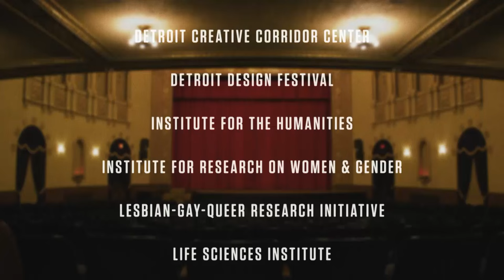Young Jean Lee: A Conversation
Young Jean Lee is a writer, director, and filmmaker who has been called “the most adventurous downtown playwright of her generation” by The New York Times and “one of the best experimental playwrights in America” by Time Out New York. She has written and directed ten shows in New York with Young Jean Lee's Theater Company, and toured her work to over thirty cities around the world. Lee is currently under commission from Lincoln Center Theater and the Oregon Shakespeare Festival, and has written a screenplay commission for Plan B/Paramount Pictures. Lee is the recipient of a Guggenheim Fellowship, two OBIE Awards, a Prize in Literature from the American Academy of Arts and Letters, a Doris Duke Performing Artist Award, a Doris Duke Artist Residency, a Foundation for Contemporary Arts grant, and the ZKB Patronage Prize of the Zürcher Theater Spektakel.

Young Jean Lee will be interviewed by director, dramaturg, and writer Patricia Ybarra, whose work explores the relationship between theatre, nationalism, and American identities. Ybarra is the author of Performing Conquest: Five centuries of Theater, History and Identity in Tlaxcala, Mexico and co-editor with Lara Nielsen of Theater and Neoliberalism: Performance.